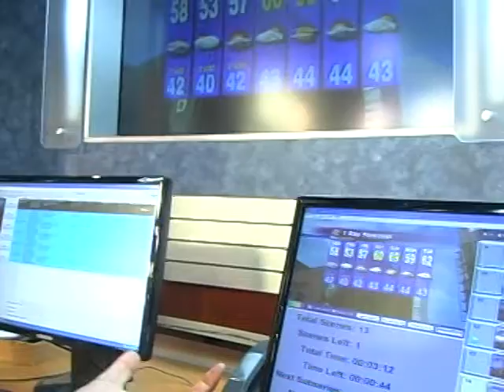Wednesday Weather Update with Rhonda Shelby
The weekend forecast continues to look good - sunny and in the 60s - but to get there we will have to endure some possibly noisy and wet weather on Thursday.